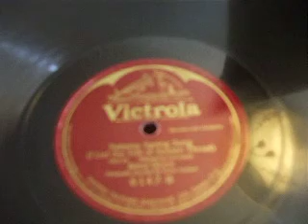"I List the Trill of Golden Throat" from "Natoma" Sung by Alma Gluck Victrola 6147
Personally supervised by the Composer Victor Herbert